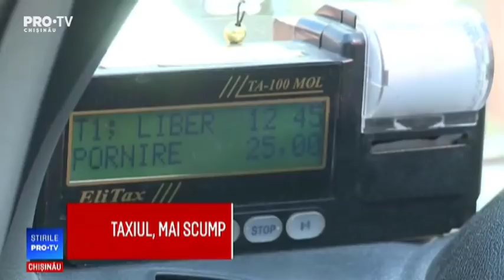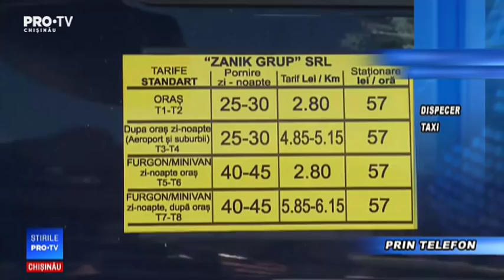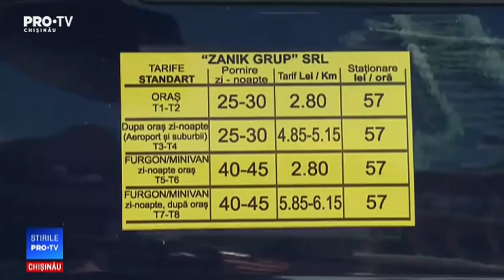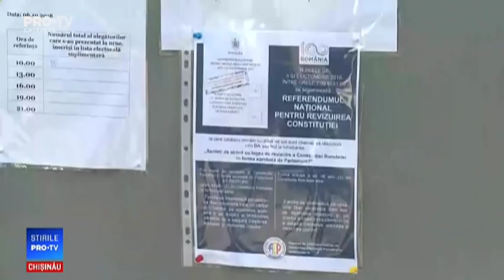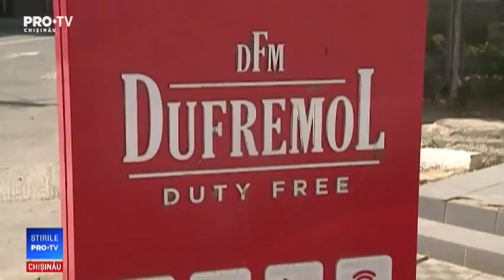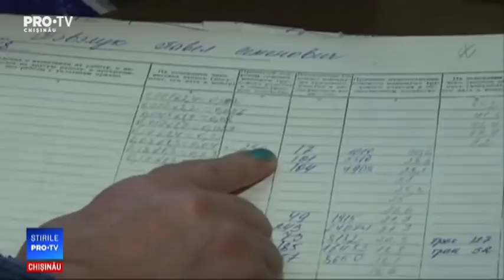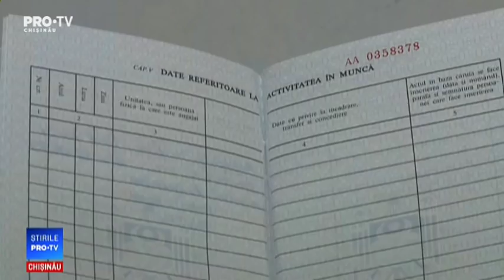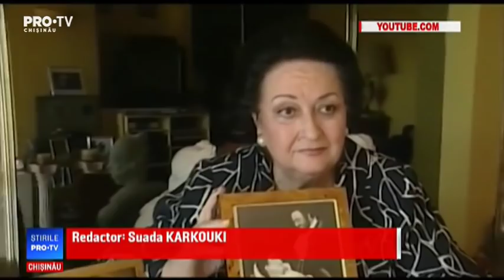Stirile Pro TV 06 Octombrie 2018 (ORA 20:00)